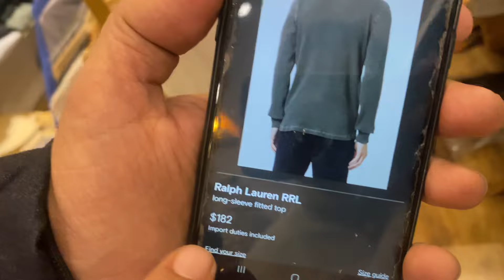Mens full sleve Tshirts & linen jackets in house ₹15000 wali sirf ₹590 mein 🤩 discount wali deal💥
•Full sleves tshirts
Price ₹590
Size: s to xxl

•linen jackets
Price ₹1190

For order contact only on below numbers:-

Only Return /No Refund

Address & Location
3/117 GuruNanak pura
Thandi sadak beside krishna Nursing Home
Haldwani
Nainital uk (263139)

Suri Brands